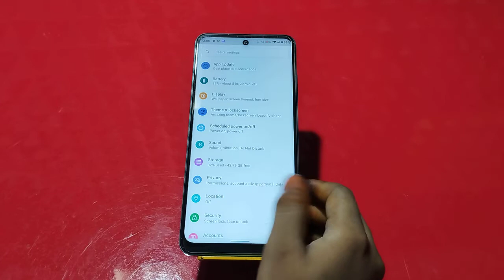How to hide notification in Infinix Note 12 Pro , Infinix Note 12 Pro mein notification Kaise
How to hide notification in Infinix Note 12 Pro , Infinix Note 12 Pro mein notification Kaise hide Karen

How to hide notification in Infinix Note 12 Pro ,
Infinix Note 12 Pro mein notification Kaise hide Karen,
Notification setting in Infinix Note 12 Pro ,
Infinix Note 12 Pro hide notification,
Infinix Note 12 Pro mein notification setting kaise karen,
How to change notification in Infinix Note 12 Pro ,
Infinix Note 12 Pro notification setting kaise karte hain,
How to disable notification in Infinix Note 12 Pro ,
Infinix Note 12 Pro mein notification turn off kaise karen,
Stop notification in Infinix Note 12 Pro ,
Infinix Note 12 Pro notification stop kaise karen,
Notification setting,
Change notification setting in Infinix Note 12 Pro ,